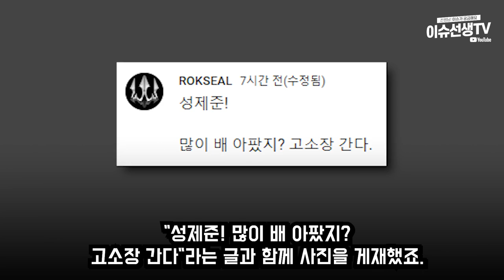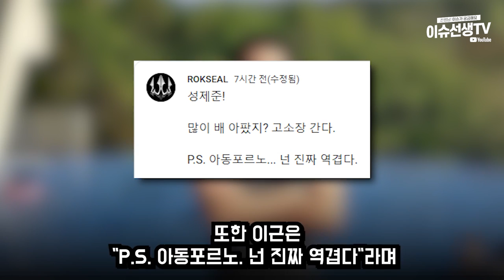이근 대위 고소...